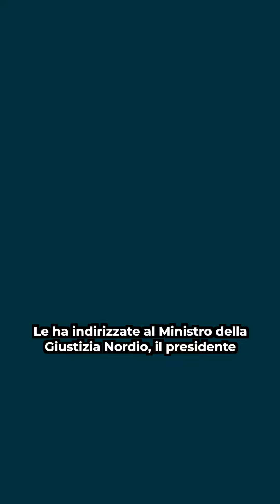Perché è importante ascoltare i lobbisti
Sarebbe utile ascoltare i lobbisti prima che una proposta di legge diventi legge.